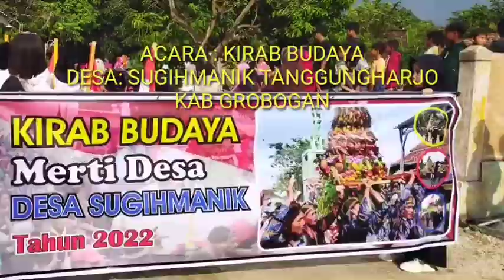🌏MOMENTUM GEBYAR KIRAB BUDAYA.27-JUNI 2022.DI HADIRI TOKOH AGAMA, DAN SPIRITUAL.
tim kalam aji bersama kawan langsung ambilngambar dari lokasi tepatnya di desa SUGIHMANIK. kecamatan Tanggungharjo. kab grobogan jateng